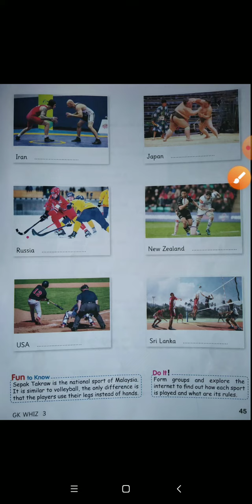Class- 3rd, Subject- GK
National Games